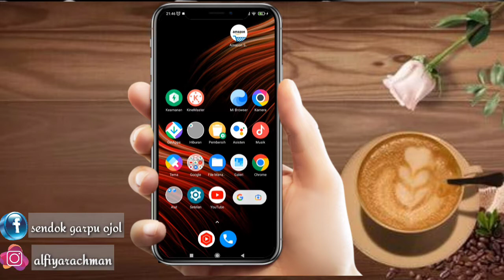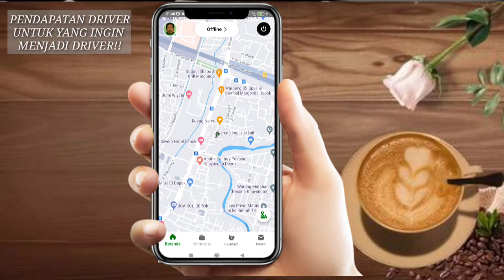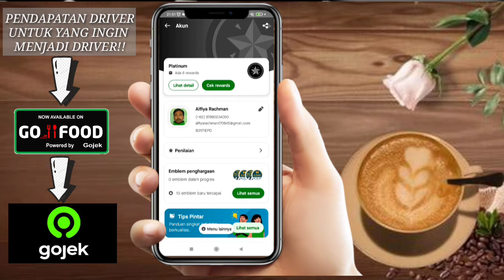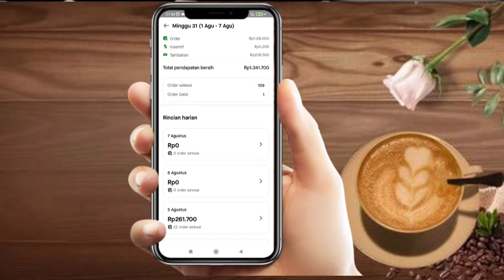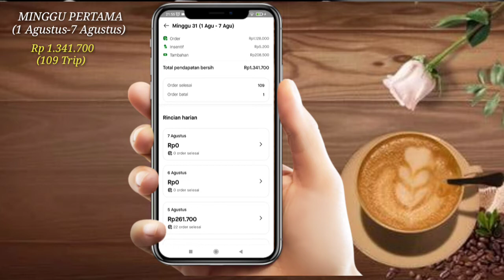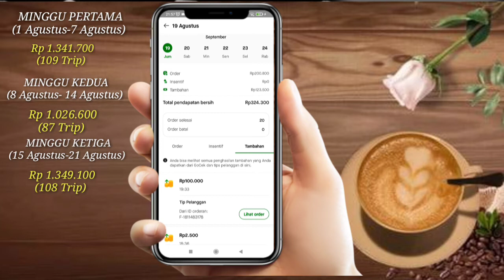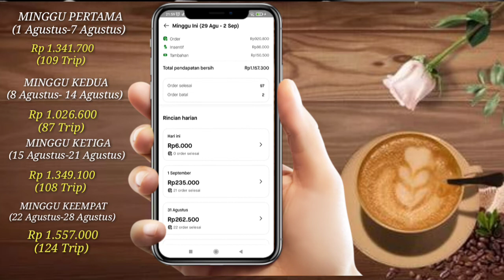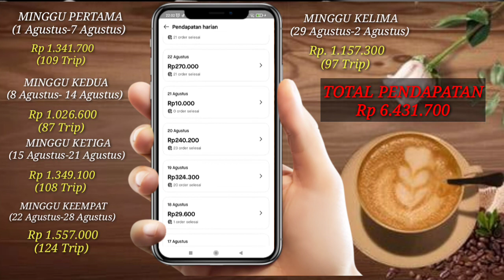GOJEK GACOR PRIORITAS GOFOOD | Pendapatan gojek per bulan di atas GAJI UMR, TERBARU AGUSTUS 2022!!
Pada video kali, saya mau share pendapatan sebulan gojek gw di bulan Agustus, Hasilnya lumayan dan bisa di atas GAJI UMR,  dan untuk mencapai itu semua, kalian perlu tahu yang namanya terapi akun agar bisa GACOR,UNTUK TERAPI. Nya bisa kalian Cek di kontent chanel youtube gw ya!!

Dan video ini saya buat untuk edukasi ,terutama untuk kalian yang mau menjadi DRIVER online, atau untuk kalian driver pemula, disini saya hanya ingin sharing, gak ada niatan buat PAMER/RIA/SOMBONG😊😊

Semoga videonya bisa bermanfaat
Jgn lupa comment di kolom komentar, pastinya bakalan gw jawab, heheheh!!